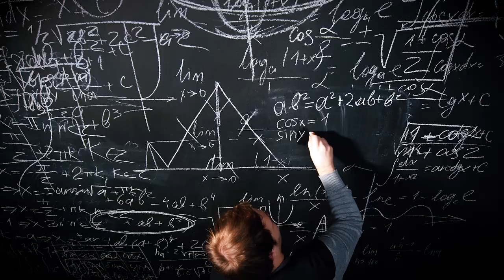Bundesweiter Bildungsprotest am 23.09.23 - Bildungswende JETZT! - Sei dabei!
Am 23.09.23 gehen bundesweite Schüler*innen, Eltern, Beschäftigte aus Kita & Schule, Studierende und Bildungsinteressierte auf die Straße, um gemeinsam für eine Bildungswende zu demonstrieren. Weitere Infos, Demoorte, Materialien und Kontakte findest du

Schließ dich an, denn die Bildungskrise wird immer krasser! Ein enormer und sich vergrößernder Mangel an Lehrer*innen und Erzieher*innen trifft auf ein veraltetes und unterfinanziertes Bildungssystem, das sozial ungerecht ist. Kinder und Jugendliche werden viel zu oft nicht ausreichend auf die Zukunft vorbereitet, und notwendige Aufgaben wie Digitalisierung und Inklusion wurden viel zu lange verschlafen. Tritt unserem bundesweiten Telegram-Kanal bei und bleib direkt auf dem Laufenden

Über 170 Bildungsorganisationen haben sich dem Aufruf schon angeschlossen! Und noch viel mehr Menschen! Schließ dich der Bildungsbwegung an und sei am 23.09. mit dabei! Und hilf gerne bei der Vorbereitung mit, es braucht noch Unterstützung!

Teil das Video und auch die Online-Petition, bei der du für die Bildungswende unterschreiben kannst